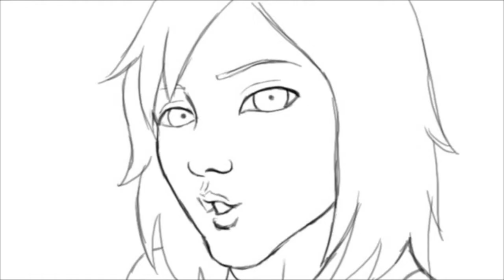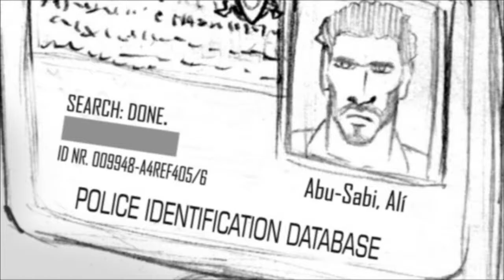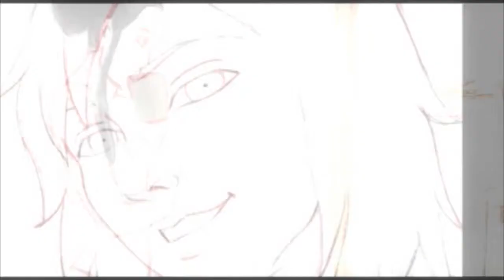The Cassandra Project trailer 2010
A project by Hugo Crexell currently underway in Buenos Aires, Argentina.